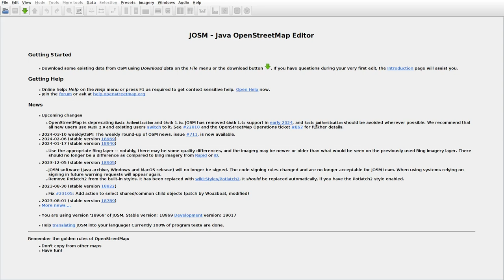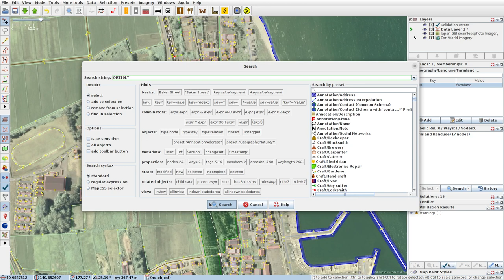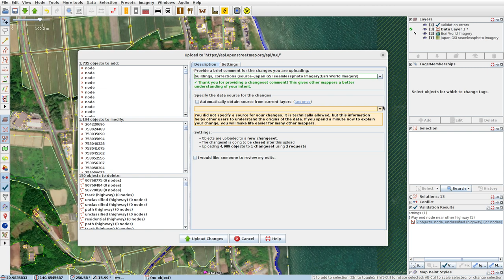JOSMrec1822 2024 03 15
Japan. Honshu. Yomogida, Gosawa. Tracing buildings (mainly) in JOSM for openstreetmap.